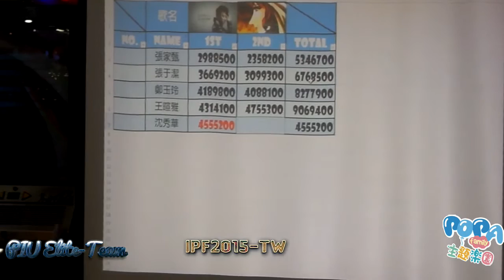IPF 2015 -Taiwan Female Double 20lv : Xuan Ya (another video angle)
IPF 2015 -Taiwan  Female
Song :Hestia
Level : Double  19
Score
Xuan Ya : 4314100
thanks to : 麗寶 POPA for all support